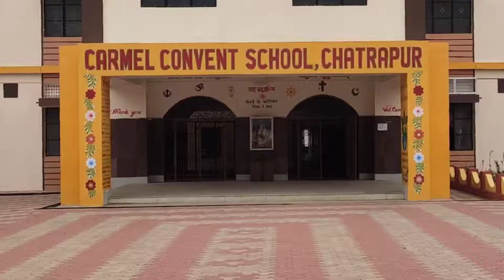Prayer Service - Carmel Senior Secondary School - Chatrapur - Sr. Dorette ( Principal )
Prayer Service,

Principal : Sr. Dorette,
Carmel Senior Secondary School,
Chatrapur,

Participants :

Mr. Biswanath,
Mr. Prasad,
Miss. Pabitra,
Miss. Sunita,
Sr. Lini,
Mr. Amir,
Miss. Sanjukta,
Miss. Sabita,